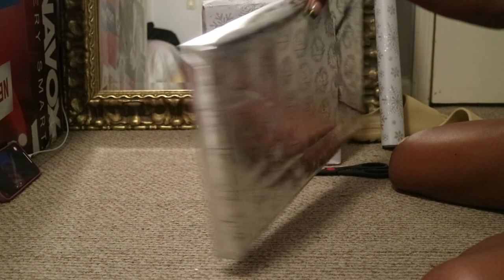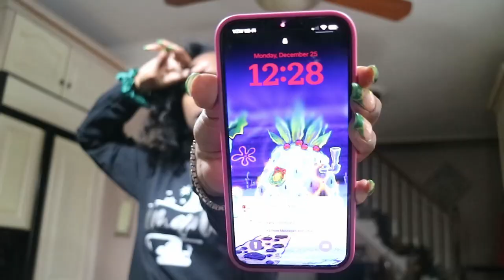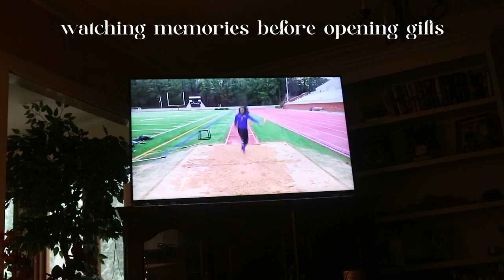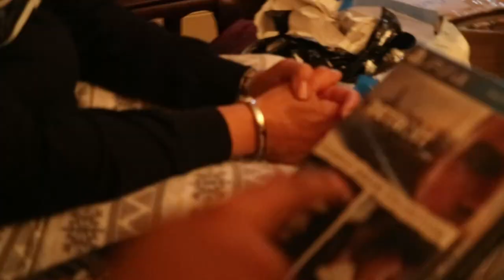Christmas Vlog | Decorating, Wrapping gifts, Christmas Lights, etc.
Spend Christmas with me. Also comment what you got for christmas!